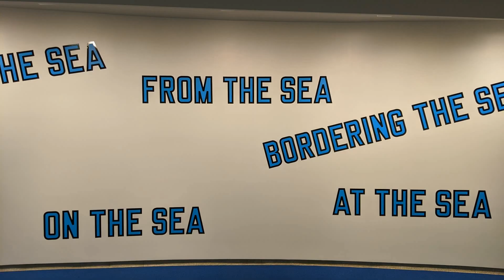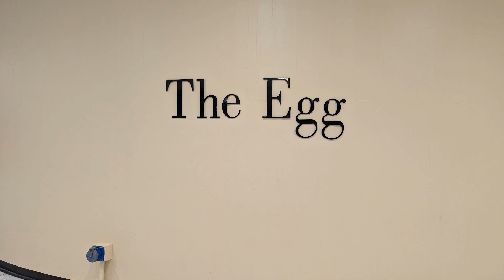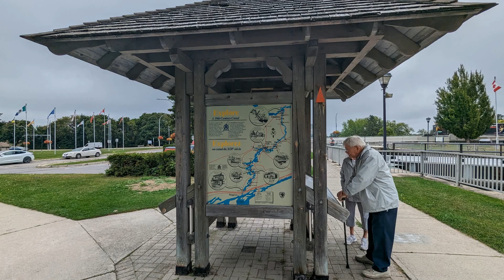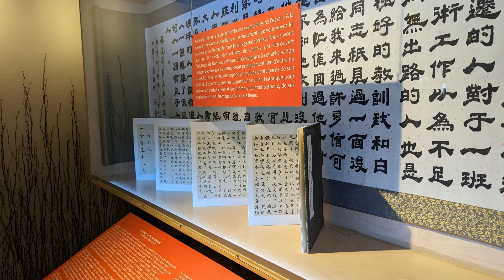跑步的中年人太多 马拉松快不够用了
10月29日，北京马拉松开跑。在当天，全国有近20场马拉松同时进行，接下来的一个周日，全国各地又有近20场马拉松开跑。